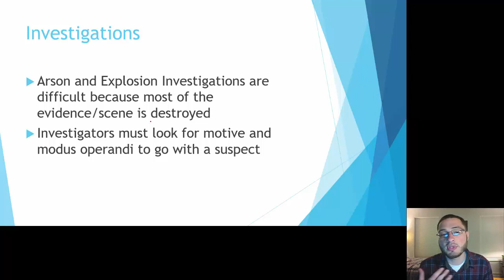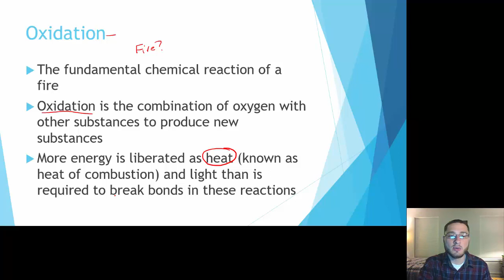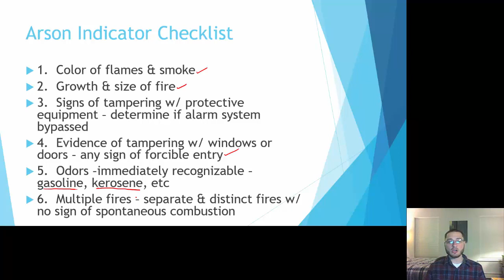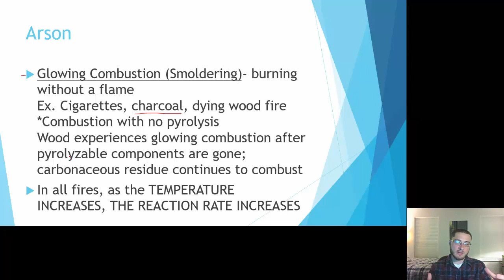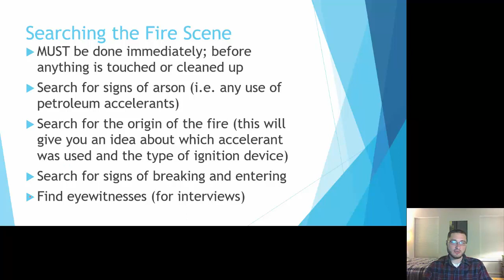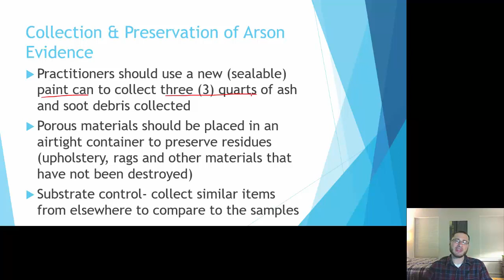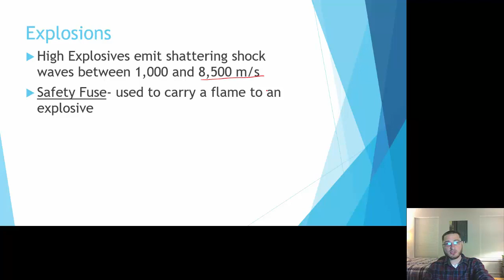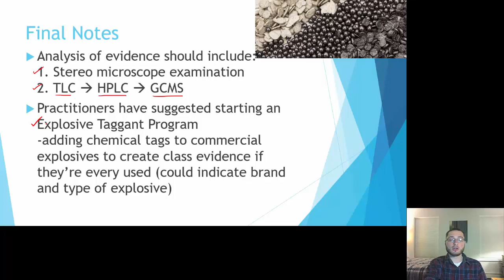Forensic Science - Arson and Explosives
Arson and Explosives
Forensic Science
Biology Minds